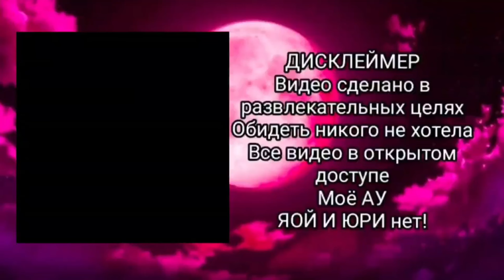Реакция сериала Слово Пацана: Кровь на асфальте на Андрея как Чонин (Ау в описании)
Если хотите поддержать:
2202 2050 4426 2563 - Сбербанк

ПРИМЕЧАНИЕ: ВИДЕО ПОЛНОСТЬЮ НА РУССКОМ!
NOTE: THE VIDEO IS COMPLETELY IN RUSSIAN!

(ау по вселенной скз, и поэтому, Андрей после 20 лет, перестал стареть (это плюс минус объясняю, как ему будет 22, если по сериалу ему 14-15, и снято все в конце 80 - х)

(РЕАКЦИЯ ПРОИСХОДИТ В СЕРЕДИНЕ СЕРИАЛА)

Андрей до знакомства с Маратом и другими пацанами увлекался музыкой (мы все это знаем)

Но (еще до начала сериала) (дальше по моей ау) Андрей начал изучать еще и языки. Английский и Корейский, и пару других языков он знал на уровне "база".

(После конца сериала)

Спустя время, когда Андрея выпустили из колонии, он решил уехать из России, и начать жизнь по новой. Выбор пал на Южную Корею.

По поводу современности и т.д:

Сделаем по моему: Казань - город группировок
Сеул - город магии (Андрей немного потом научился, поэтому всегда молодой, да и внешность сменил)

К тому же, всем мы знаем, что Южная Корея более современная

Андрей - это Чонин, он практически сразу после прилета в город, сменил документы.

(Рузиль говорил, что действия плюс минус были в 89 - м году, поэтому Андрею должно быть 34 года, но из за магический способностей Андрея, ему стало 17 лет)

Из колонии он вышел, когда ему было 18, почти 19 лет.

Так же, Андрей решил, что лучше больше не прибегать к жизни группировщика